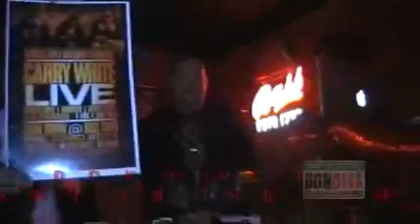CLUB ENVY SPRING HILL FL. & TOMMY ON THE TOWN II